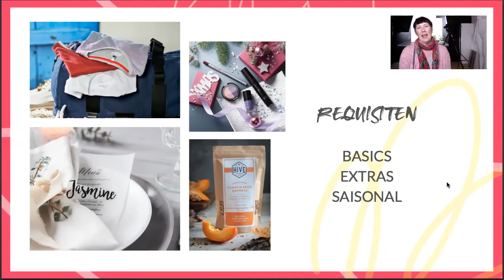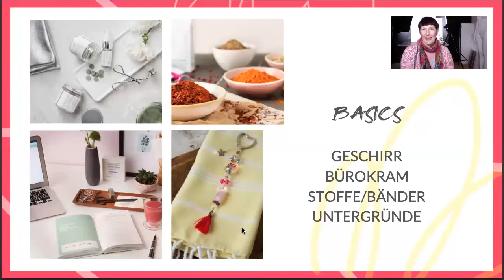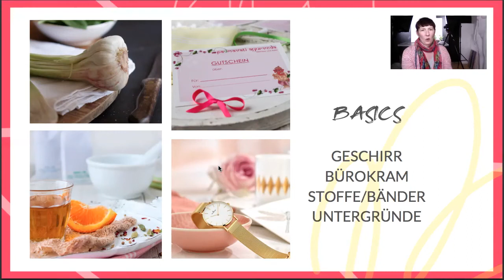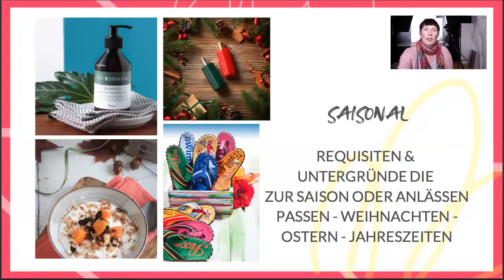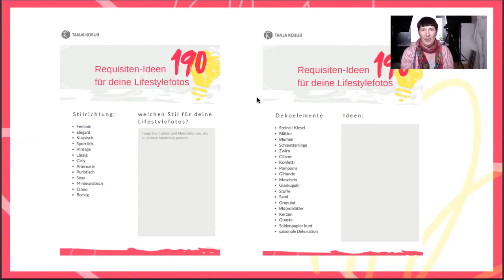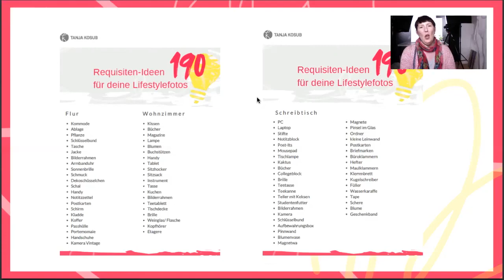Passende Requisiten für deine inszenierten Produktfotos finden und kaufen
Für alle inszenierten Produktfotos benötigst du diverse Requisiten und Props. In dieser Styleshooter- Session zeige ich dir, welche Requisiten du für deine Lifestylefotos benötigst, und wo du sie kaufen kannst.

    1. die Pflichtrequisiten, die du für all deine Motive zur Hand haben solltest
    2. die Extras, die einem Foto den ganz speziellen Charakter geben
    3. und die Saisonspieler

   - Was habe ich zu Hause?
   - Einzelhändler für Home & Living: Butlers, Depot, Zara Home, Sostrene Grene
   - Kooperationen mit kleinen Lädchen die für dich passen
   - Ebay Kleinanzeigen
   - Flohmarkt
   - Shops für Haushaltsauflösungen wie Oxfarm & Cash und Raus
- Ikea – nur Basics!
   - Stoffläden
   - Theaterfundus (wenn in deiner Stadt vorhanden)
  -  Floristen für frische Blumen
  -  Creativ Discount & Boessner
  -  Baumarkt für Bretter, Farben
  -  Deko Worner – Saisonales Styling & künstliche Pflanzen

➜ GRATIS LISTE: 190 Requisiten-Ideen um deine Fotos zu stylen

↓↓ LINKS ↓↓

➜ GRATIS STYLESHOOTER-MAILTORING: dein regelmäßiges Mentoring via E-Mail! Befördert dich in eine andere Galaxie von Produktfotografie & Fotostyling

➜ KOSTENLOSE KURZANLEITUNG: 3 Tipps wie du Produktfotos für Blog, Shop & Social Media machst, die wirken und verkaufen